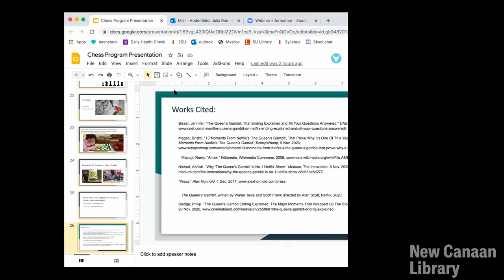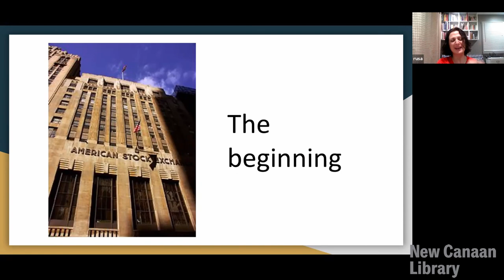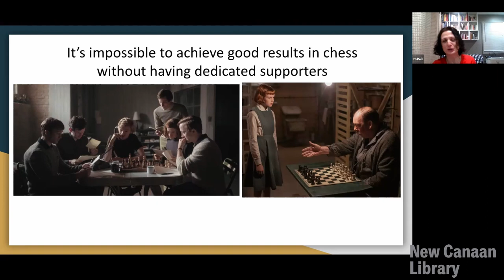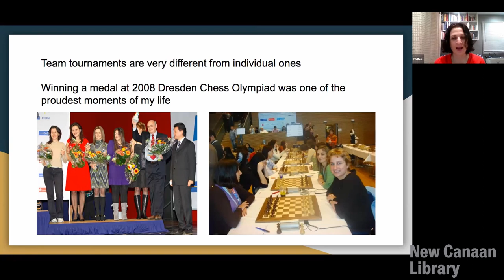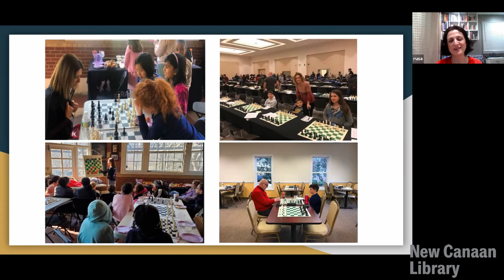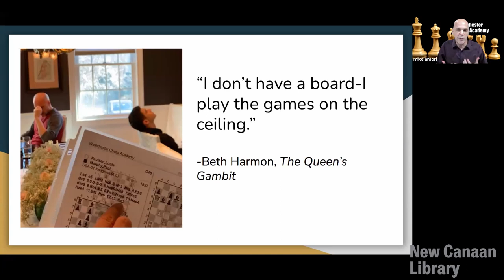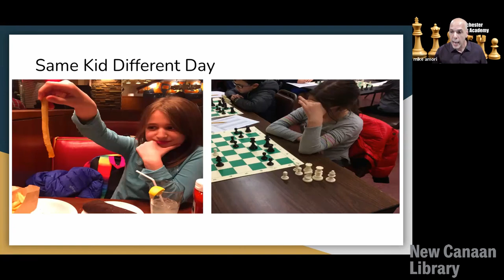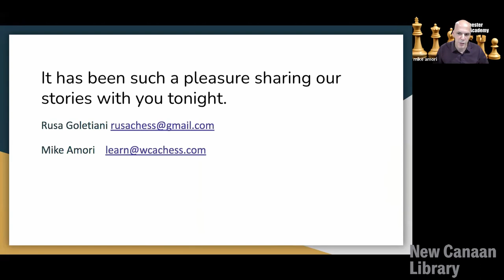New Canaan Library Presents: The Real Queen's Gambit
Thursday, January 28th 7-8pm EST on Zoom Webinar. “The Queen’s Gambit,” Netflix’s blockbuster series about a chess prodigy, has ignited skyrocketing sales of chess boards and a new national obsession with the game. But, before the glamorous world of Beth Harmon, international master Rusa Goletiani and expert coach, Mike Amori, were fully steeped in the world of chess competitions and coaching. This program will take you into the real world of competitive, high-stakes chess—drawing on parallels from The Queen’s Gambit to illuminate true tales of confronting gender inequities, competing against masters, and the life skills benefits the ancient game can have.

Rusa Goletiani was born in Sokhumi, Georgia where she learned how to play chess at the age of 6 and started to play tournaments shortly after. She has won World Youth Championships for girls under 14, 16 and 18 and became a Women’s Grandmaster in 1999. After moving to the US in 2000, Rusa became an International Master, won the 2003 Continental Championship and the prestigious 2005 US Women’s Championship. Rusa has represented the United States at several chess Olympiads winning an individual silver and team bronze medal in Dresden 2008.  She consistently taught chess to students while playing professionally and in 2015 transitioned to a career in Finance. Rusa still lectures and gives occasional lessons along with supporting her own kid’s interest in chess.

Mike Amori began playing chess seriously in 1990 while working on the floor of the American Stock Exchange.  Through a series of twists he left finance to teach chess professionally. Believing chess to be a valuable and flexible teaching tool, Mike has spent 29 years teaching it in over 50 schools and adult programs in New York and Connecticut. Mike is a USCF rated Expert and has played more than 850 tournaments to date. Together with good friend and colleague, IM Rusa Goletiani, they formed the Westchester Chess Academy where the emphasis was on what they call the 3Cs (Confidence-Calculation-Concentration) The goal was to help students develop transferable skills that can be used in the real world in real time.